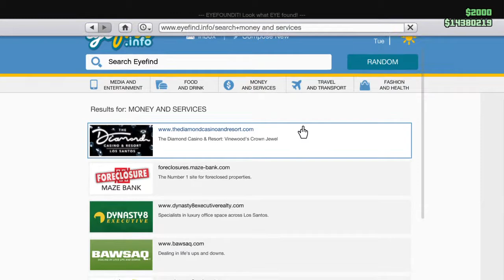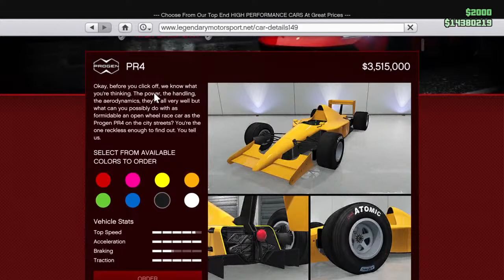S.A.P entertainment movie